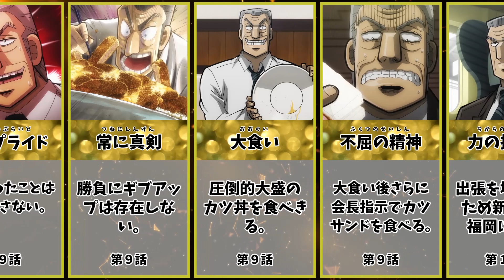トネガワ すごいところ まとめ３ アニメ